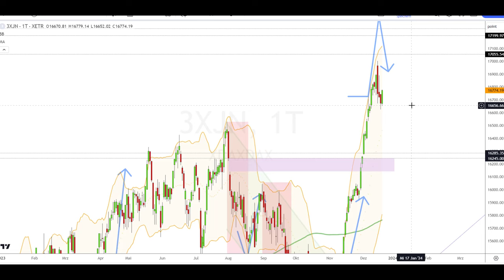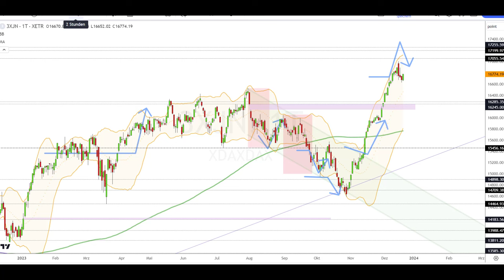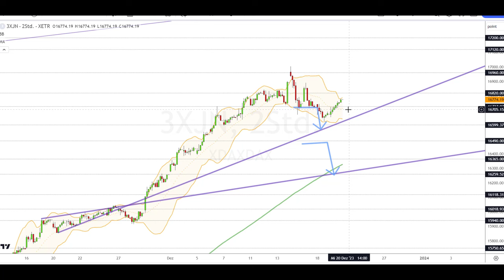Dax Analyse 20.12-2023